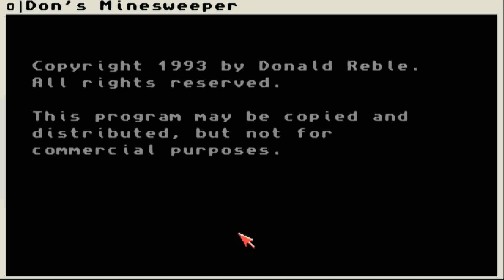AMIGA DON'S MINE SWEEPER DONS MINESWEEPER DONALD REBLE OTHER AGAPLAYED1993 PDGames STAR RANDOM MUSIC